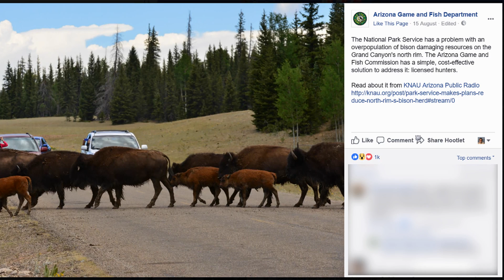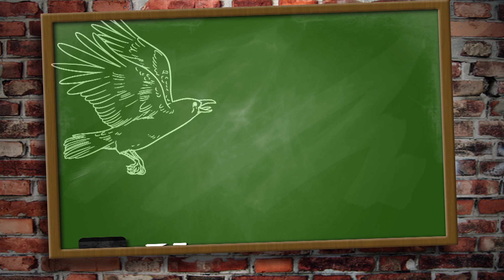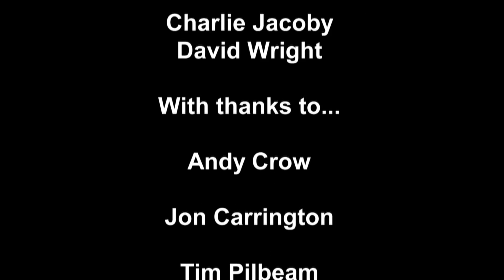Fieldsports Britain - Tropical Deer Stalking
Tim Pilbeam leaves his comfort zone of fallow and roe stalking in England to pick up Rucksack & Rifle and paddle up a river in Argentina in order to hunt axis deer. It is an extraordinary hunting experience for him, both the tropical landscape and the thick scrub where the animals hide out. Back in the UK, Crow's been to the toy shop. He has a new stock on his Blaser F16, a new Blaser R8 with two barrel options, a personalised Aimpoint gun sight, new UK Shoot Warehouse pigeon decoys and his new signature Gamebore Clear Pigeon cartridges, plus deer, pigeons and Jon Carrington from Blaser Sporting to help him try them. News leads on the Scottish sport rates story - 16,000 tax demands are about to go out to landowners and sporting rights holders. Hunting YouTube completes an action-packed episode of FieldsportsBritain

Scottish estates hit with new ‘sporting rates’
Bears at risk from French farmers
Norwegian reindeer hunters find Viking sword.